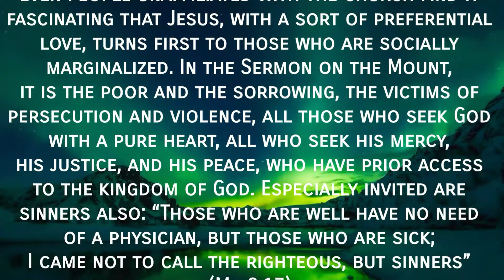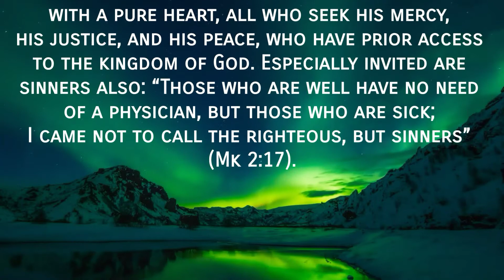Saggezza Day 91: Youcat: To whom does Jesus promise “the kingdom of God”?#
89. To whom does Jesus promise “the kingdom of God”?

God wills “all men to be saved and to come to the knowledge of the truth” (1 Tim 2:4). The “kingdom of God” begins in those who allow themselves to be transformed by God’s love. In Jesus’ experience these are above all the poor and the lowly. [541-546, 567]

Even people unaffiliated with the Church find it fascinating that Jesus, with a sort of preferential love, turns first to those who are socially marginalized. In the Sermon on the Mount, it is the poor and the sorrowing, the victims of persecution and violence, all those who seek God with a pure heart, all who seek his mercy, his justice, and his peace, who have prior access to the kingdom of God. Especially invited are sinners also: “Those who are well have no need of a physician, but those who are sick; I came not to call the righteous, but sinners” (Mk 2:17).